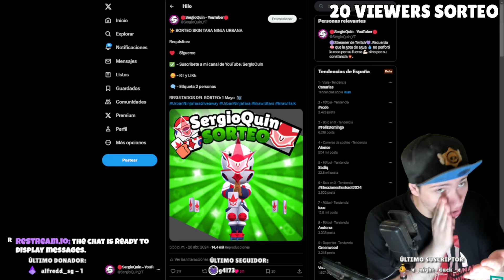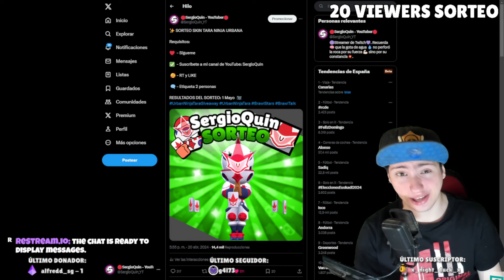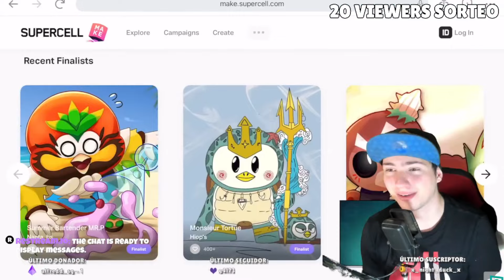EVENTO OCULTO | SKIN GRATIS PARA TODOS en BRAWL STARS ¿ NUEVA HIPERCARGA OCULTA de FRANK ?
VERSIÓN: 1.12.2

2.-  SER ACTIVOS

3.- ACTIVAR LA CAMPANITA

4.- COMPARTIR EL DIRECTO